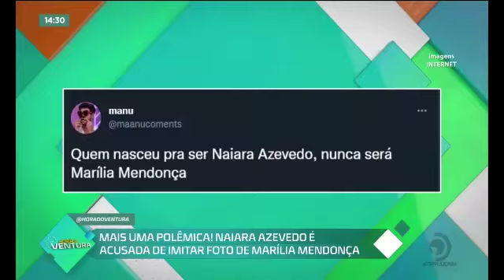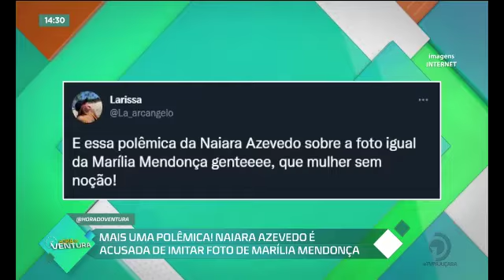Naiara Azevedo é acusada de imitar foto de Marília Mendonça